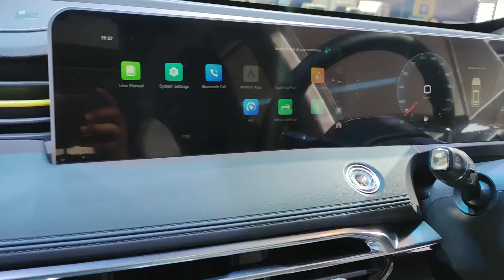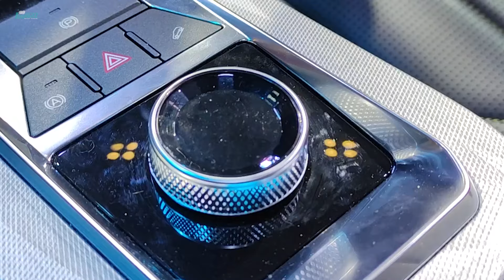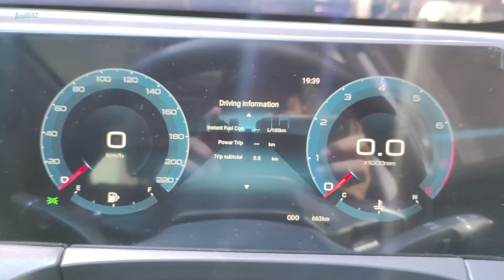Wajah Mirip Lamborghini URUS, Harga 300jt! HR-V Patut CEMAS? Review Jetour Dashing, SUV TURBO Dari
Satu lagi lawan HR-V dkk dari China! Kali ini dari brand yg sebetulnya di China masih satu grup dengan Chery, namun disini mereka baru saja debut di GIIAS 2024 membawa 2 SUV bensin lho! Disaat yg lain berlomba2 menjual Mobil Listrik, JETOUR hadir dengan DASHING yg secara tampang mirip Lamborghini URUS! Namun apakah layak?